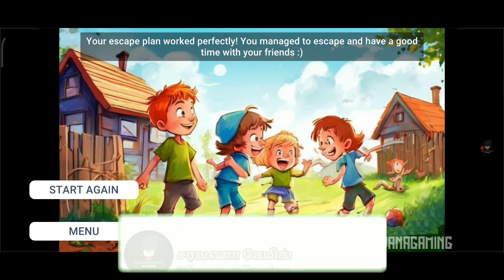Schoolboy Escape Runaway Act 1 Tamil Full Gameplay